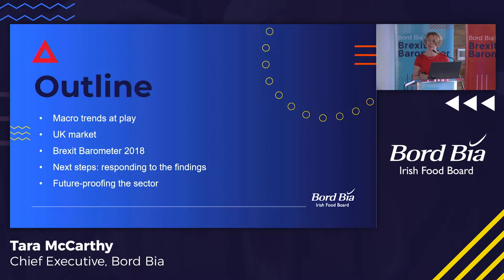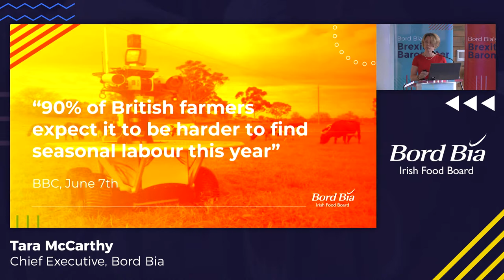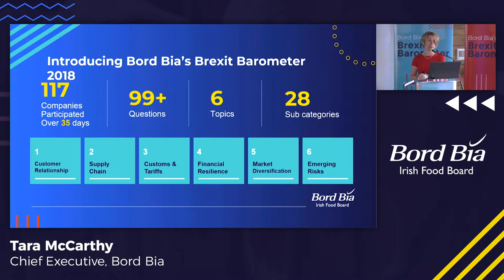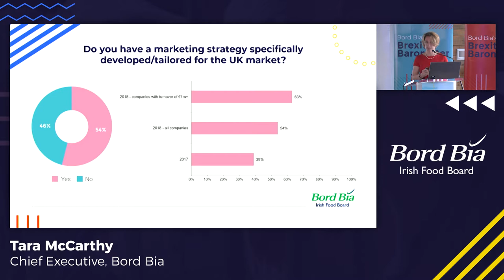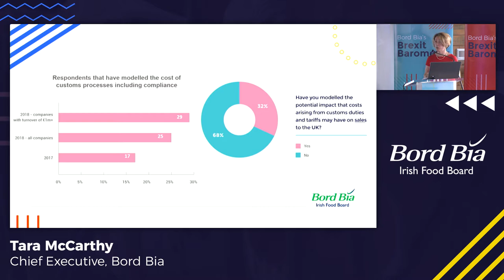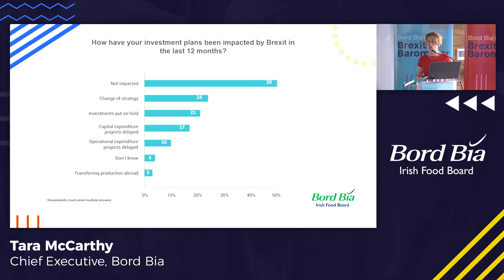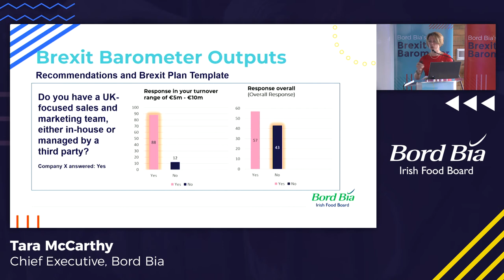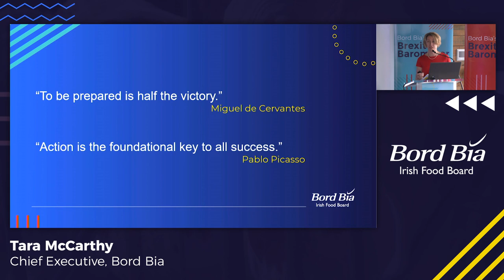Bord Bia Brexit Barometer 2018 - Tara McCarthy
On June 21st 2018, Bord Bia launched their findings of the 2018 Brexit Barometer which was completed by 117 food, drink and horticulture companies across Ireland